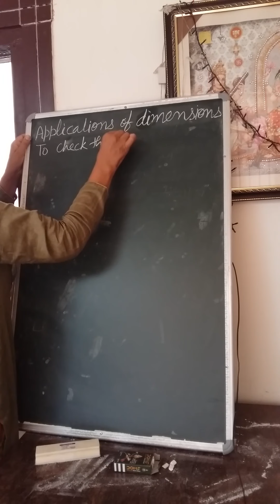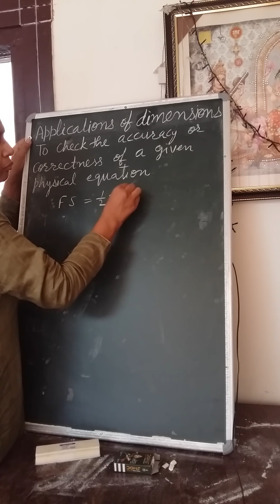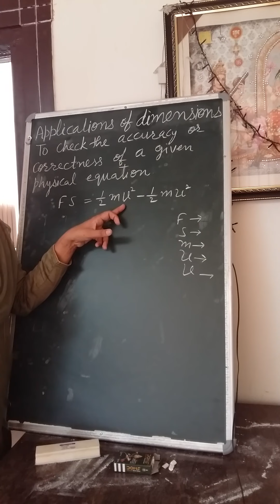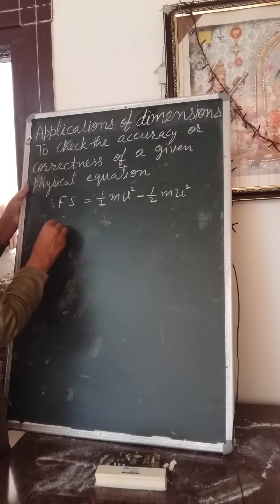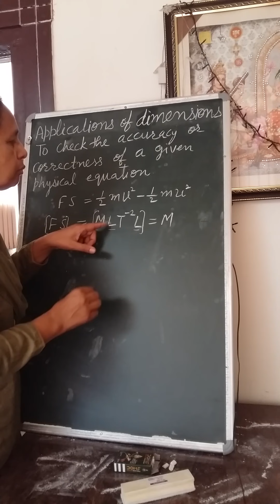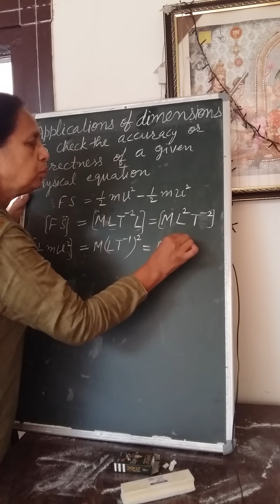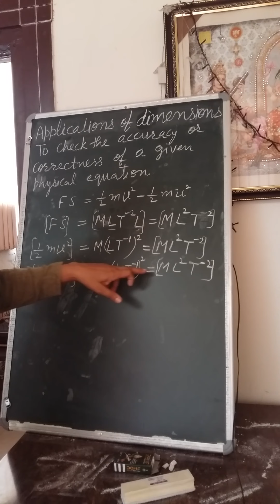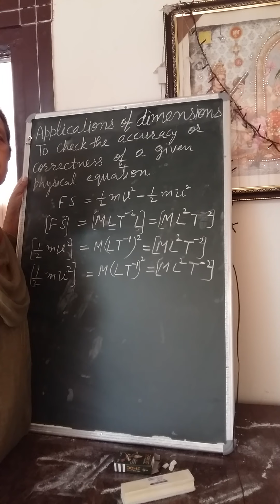CHECK CORRECTNESS by dimensions ; Class 11 Physics ;Units and Measurement Part 5 by Sneh Lata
To check the correctness of a physical equation.
Complete notes.